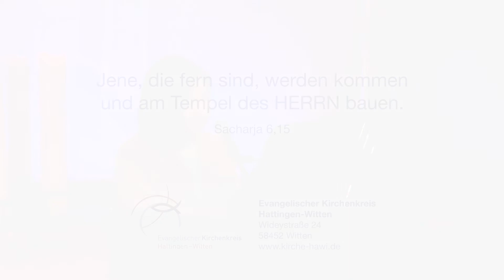Daniel Hobe | Gemeinsam. Trotz Abstand nicht einsam!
Gemeinsam. Trotz Abstand nicht einsam! Mit kurzen Impulsen möchten wir auf diesem Weg mit Euch in Kontakt bleiben. Über Gottes Liebe reden, miteinander unseren Glauben leben und spüren: Wir sind miteinander verbunden. An jedem Tag wird uns ein Mensch aus unserem Kirchenkreis Hattingen-Witten ein gutes Wort mit auf den Weg geben, damit wir spüren: Gottes Liebe ist stärker als all unsere Katastrophen. Den Anfang macht heute unsere Superintendentin, Julia Holtz, und danach hört und seht Ihr Daniel Hobe, der normalerweise als Pfarrer in der Gemeinde Creaetive Kirche unterwegs ist. Wir freuen uns auf Eure Rückmeldungen - bleibt behütet in diesen Tagen.